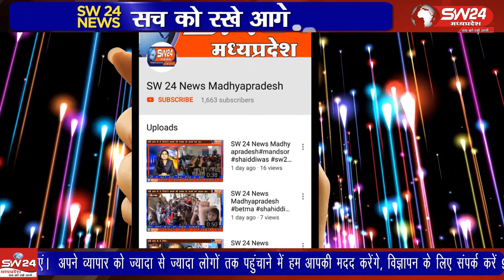Bagli- इंदौर बेतूल राष्ट्रीय राजमार्ग पर बालू रेत के ओवरलोडिंग परिवहन पर अंकुश लगाने के लिए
इंदौर बेतूल राष्ट्रीय राजमार्ग पर बालू रेत के ओवरलोडिंग परिवहन पर अंकुश लगाने के लिए लगातार प्रशासन द्वारा गाइडलाइन बनाई जाती लेकिन फिर भी वाहन मालिक ओवरलोड रेत का परिवहन करते हैं इसे को लेकर देवास खनिज अधिकारियों द्वारा और ओवरलोड वाहनों पर कार्रवाई की गई। बागली रवि पाटीदार की रिर्पोट।